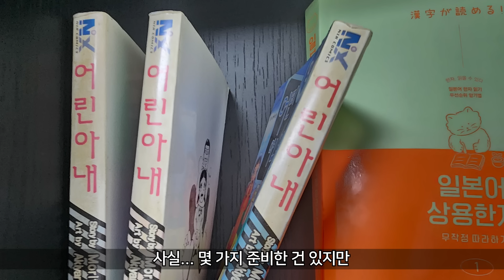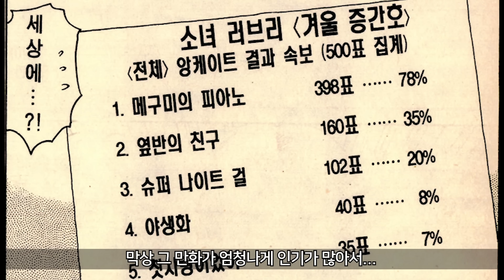[괴기만화 탐방] 매니저인 남편에게 가스라이팅 당하는 17살 연하의 아내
근데 솔직히 역해서 그렇지 재미는 있습니다